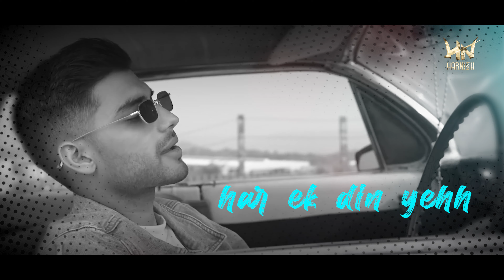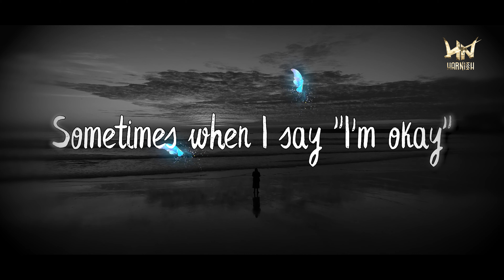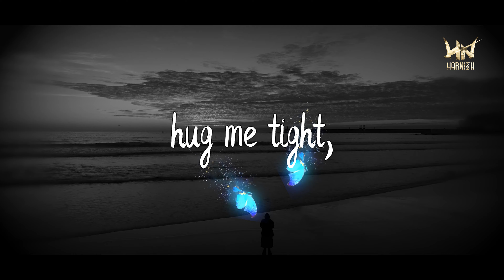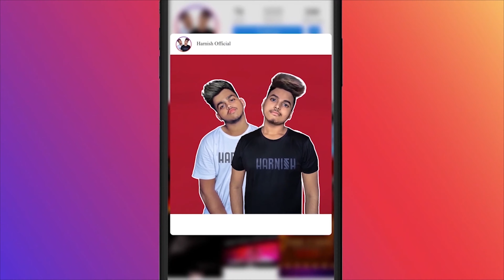Kay Karoon | zaeden | Harnish Remix | 2020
♥ Credits ♥  :

Producer : HARNISH

Visual Video : HARNISH PRODUCTION

MIX & MASTER  :- HARNISH PRODUCTION

              HARNISH PRODUCTION

♥ Original Credits ♥:-

Featuring Julia Haydon
Styled by Isha Bhansali (Zaeden)

Songs Lyrics:-

Original-Artist(s)/Record-label(s).
All the contents are intended to Showcase the creativity